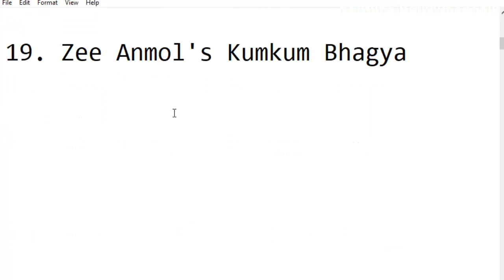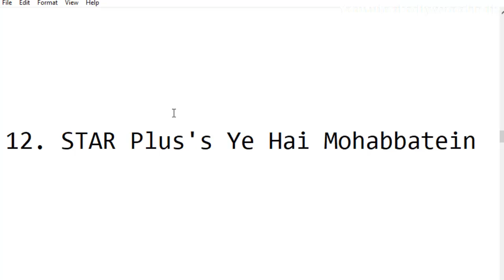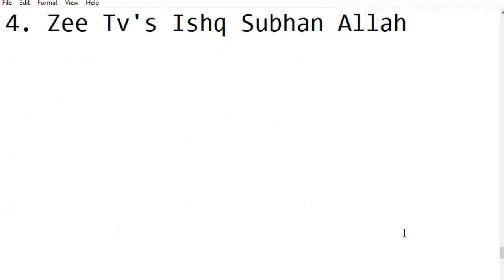Top 20 Indian TV Serials BARC TRP Rating (Week 21, 2018)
20. Zee TV's Amul DID Little Masters

19. Zee Anmol's Kumkum Bhagya

18. Star Plus's Krishna Chali London

17. Star Bharat's Kya Haal Mr Paanchal

16. Star Bharat's Nimki Mukhiya

15. Zee Tv's Mahek

14. Zee TV's Piya Albela

13. Colors TV's Ishq Mein Marjawan

12. STAR Plus's Ye Hai Mohabbatein

11. Colors's Bepanah

10. Zee TV's Aapke Aa Jane Se

9. Star Plus's Ishqbaaz

8. Colors's Udaan

7. Star Plus's Kulfi Kumar Bajewala

6. Colors's Shakti - Astitva Ke Ehsaas Ki

5. Sony Sab's Taarak Mehta Ka Ooltah Chashmah

4. Zee Tv's Ishq Subhan Allah

3. STAR Plus's Yeh Rishta Kya Kehlata Hai

2. Zee Tv's Kumkum Bhagya

1. Zee TV's Kundali Bhagya